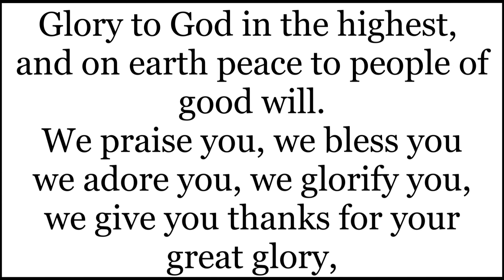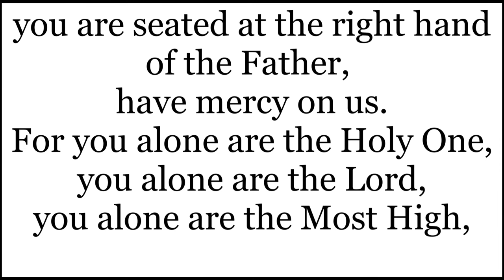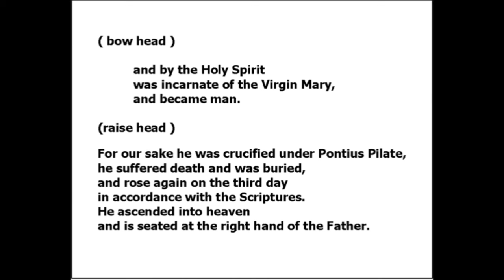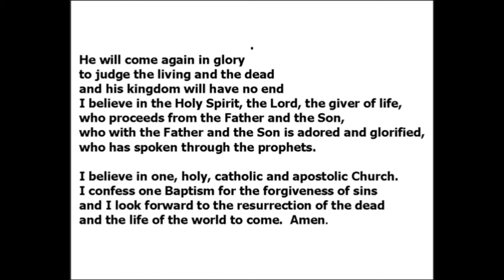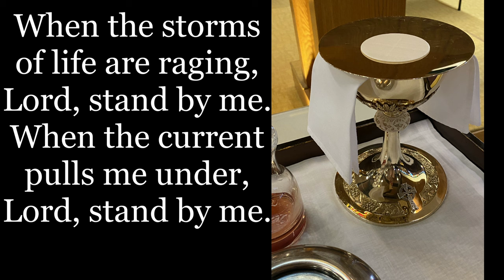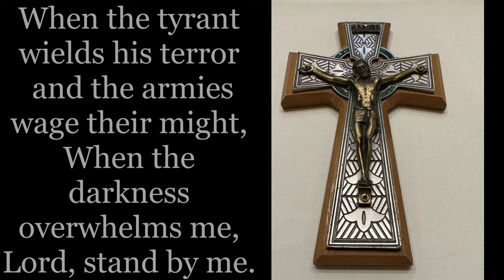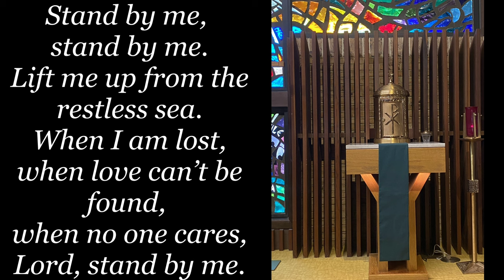Sunday Catholic Mass for Feb 4 2024 with Fr. Dave and St. Blaise Blessing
Sunday Catholic Mass for Feb 4 2024 with Father Dave and St. Blaise blessing is an online line Catholic Sunday Mass for those at home or sick or traveling or affected by the Coronavirus;@FatherDave St. Martha Church Point Pleasant NJ.
1. Start of Mass 0:01
2. Gospel 5:05
3. Homily and St. Blaise blessing 6:18
4. Communion Hymn 35:57
5. Thanks Blooper 38:42

Music/Dispute Information

5th Sunday of Ordinary Time

NICAEA

Text: 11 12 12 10; Reginald Heber, 1783–1826, alt. Music: John B. Dykes, 1823–1876.

Public Domain.

There is a Balm in Gilead

BALM IN GILEAD

Text: 76 76 with refrain; based on Jeremiah 8:22

Public Domain.

Tom Kendzia

Text: Inspired by “Stand by Me” by Charles A. Tindley, 1851–1933; Tom Kendzia.

Performed by Michael Rochelle (vocals) and Jessica Kortenhaus (piano) Church of St. Martha Point Pleasant, NJ USA.

Podcasted/Livestreamed with permission OneLicense A-729947.

Dispute Information:

We are fully within our rights to use Tom Kendzia's hymn, "Stand By Me" through our agreement with OneLicense which manages and administers the copyright rights to all of OCP's catalogue of music of which this hymn is part.   Any claim to this hymns melody/music/text by entities foreign or domestic is invalid.  Also, any claim to the use of this hymn as a cover song by entities foreign or domestic is also invalid as the musicians of Church of St. Martha performed this hymn and no recording was used.

Holy God, We Praise Thy Name

GROSSER GOTT

Text: 78 78 77 with repeat; Te Deum laudamus; attr. to St. Nicetas, ca. 335–414; Grosser Gott, wir loben dich; tr. ascr. to Ignaz Franz, 1719–1790; tr. by Clarence A. Walworth, 1820–1900. Music: Allgemeines Katholisches Gesangbuch, Vienna, ca. 1774.

Public Domain.